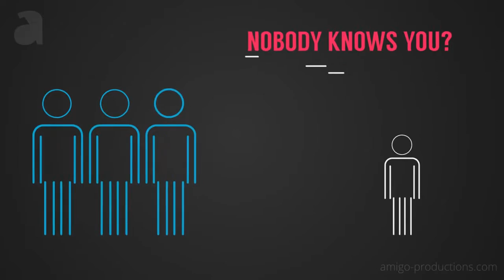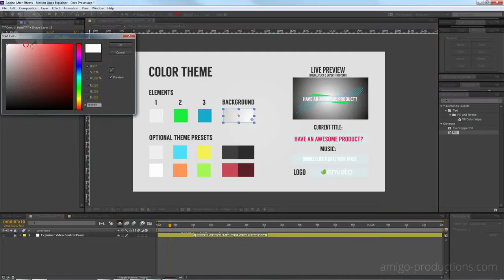Motion Lines Explainer Video